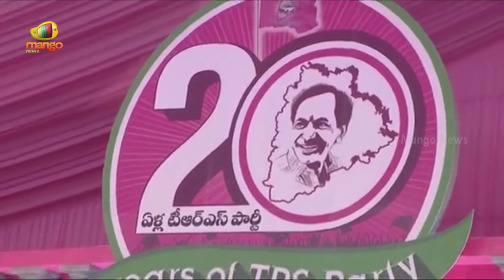CM KCR Says No Power Cuts In Telangana | TRS Party Plenary Meeting | Hitex | TS News | Mango News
CM KCR Says No Power Cuts In Telangana At TRS Party Plenary Meeting.